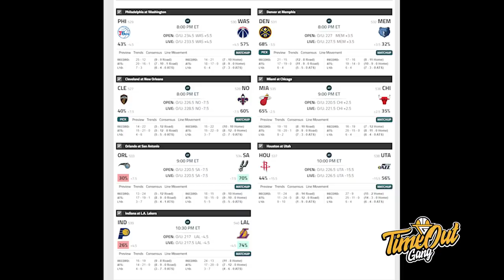TIME OUT: Steph Curry Marah-Marah // Firman Dominasi Hangtuah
Di episode Time Out kali ini, kita membahas tentang Golden State Warriors yang dibantai sama Clippers serta dua game IBL yang berjalan hari ini.